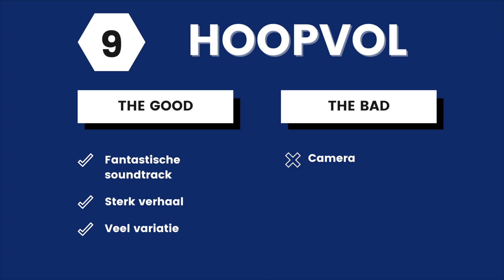Review FIRE EMBLEM WARRIORS: THREE HOPES (2022) | Hoopvol | Nintendo Switch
In Fire Emblem Warriors: Three Hopes keren we terug naar Fódlan, waar ook voorganger Three Houses zich afspeelde. We staan dus aan de overkant van het strijdveld in Three Hopes, met een verhaal dat parallel loopt aan dat van Three Houses. In haar video review vertelt Aaike je alles over de tientallen uren die ze met Three Hopes heeft besteed.

Vergeet niet om een like en reactie achter te laten!

Gamerverse is jouw gids in het gaming universum. Met een focus op persoonlijkheid werken we er elke dag aan om jou via gaming video's unieke inzichten te geven in de gaming wereld. Dat doen we in eerste instantie op onze website Gamerverse.be, maar ook op dit YouTube-kanaal. Hier vind je onder andere gidsen/tutorials, let's plays, trailers, video reviews, hardware, talkshows, nieuws, features, koopgidsen, wedstrijden en meer. Kortom, als er iets is waar jij als echte gamer zeker van op de hoogte moet zijn, dan vind je het op het officiële kanaal van Gamerverse.

Wil je het beste dat Gamerverse te bieden heeft wekelijks in je mailbox ontvangen? Meld je dan helemaal gratis aan voor de officiële nieuwsbrief!